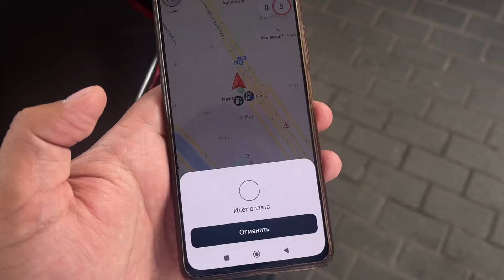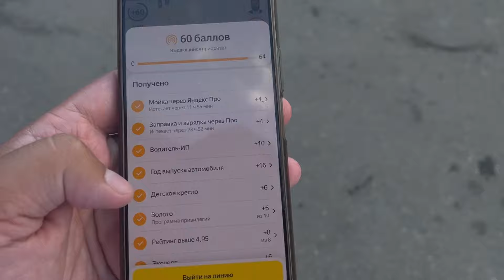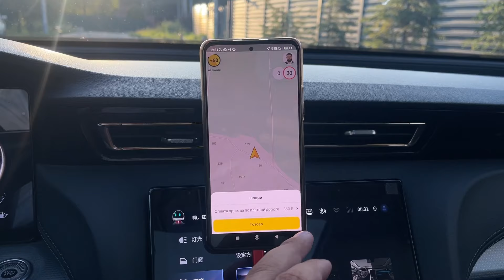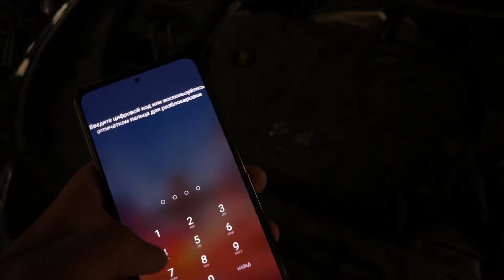Сотрудники ДПС чуть не лишили прав на смене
Таксопарк " ROOLIM"

На данный момент в парке более 1500 автомобилей класса Эконом, Комфорт, К+ и Бизнес

 ⁃ Передвижение по МО,РФ без ограничений
 ⁃ Выкуп по хорошим условиям (Без первоначального взноса, ОСАГО и обслуживание за счет компании)
 ⁃ Можно работать со сменщиком
 ⁃ Приводи Друзей, Получай 2 дня бесплатно или 100/200₽ скидку к аренде за каждый отработанный день вашим другом (количество друзей не ограниченно)

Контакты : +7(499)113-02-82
Адрес: г. Москва,  ул. Электродная 8к63
Roolim.ru

ПРОГРАММА EXPERT PARK 2.0 ДЛЯ ПАРКОВЫХ САМОЗАНЯТЫХ И ИП:
- 5 баллов приоритета
- Круглосуточная техподдержка

☑️ JUMP TAXI
☑️ ЕXPERT PARK
☑️ ТАКСИАГРЕГАТОР
☑️ Яндекс. ПРО

ТЕХПОДДЕРЖКА 💻
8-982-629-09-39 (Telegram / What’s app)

Реклама:
EXPERT PARK
ИП Гальянова Анастасия Валерьевна
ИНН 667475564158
erid: 2Vtzquto7kX

Сотрудники ДПС в Москве остановили смену в бизнес такси в пятницу и чуть не лишили права на смену с пассажирами. Работа в бизнес такси требует внимания к правилам дорожного движения.